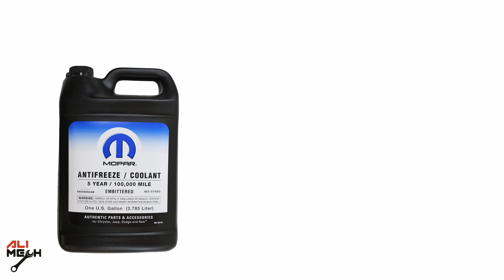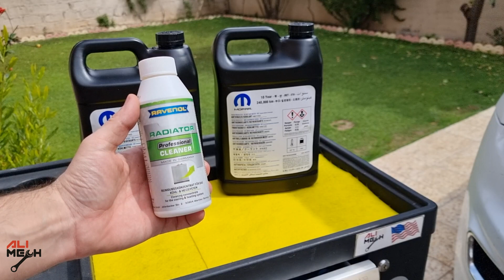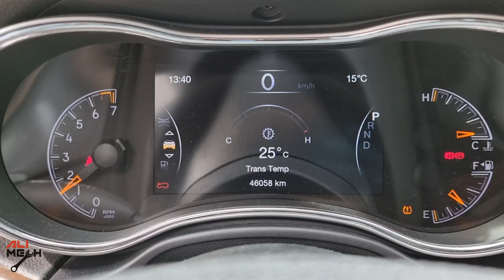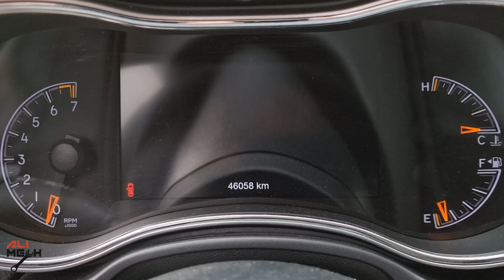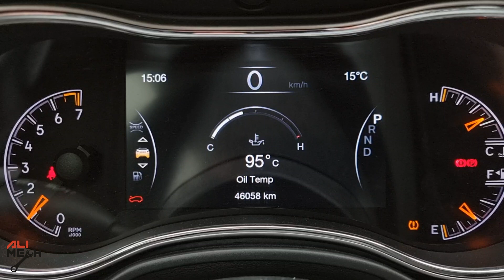Watch and prevent it from happening to save your engine/Jeep Grand Cherokee Laredo coolant flush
No Spill Coolant Filling Funnel Kit
🛠 Tool Box

Watch this and prevent it from happing to save your engine, become when it happens and you haven't check, it soon enough, you will loose the engine
so in todays video i will explain why you have sludge in radiator reservoir and how to do a complete flush at home with using Ravenol Professional Coolant Cleaner
so we will we will be working on this Jeep Grand Cherokee Laredo coolant flush

If you mix HOAT (Hybrid Organic Acid Technology) and OAT (Organic Acid Technology) coolant, it can lead to a variety of problems with your vehicle's cooling system.

HOAT and OAT coolants have different chemical compositions and are not designed to be mixed together. Mixing the two types of coolant can cause the formation of sludge or a gel-like substance that can clog the radiator, heater core, and other cooling system components. This can result in poor coolant flow, reduced heat transfer, and ultimately, engine overheating.